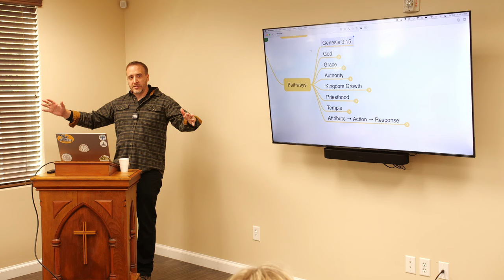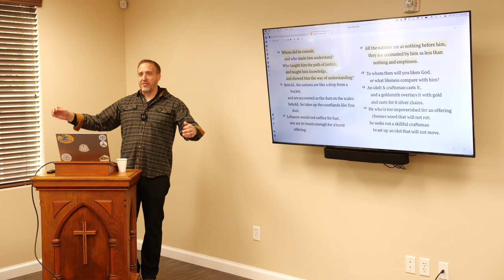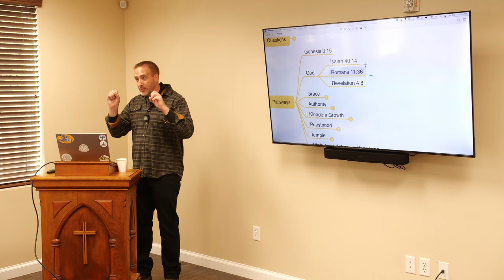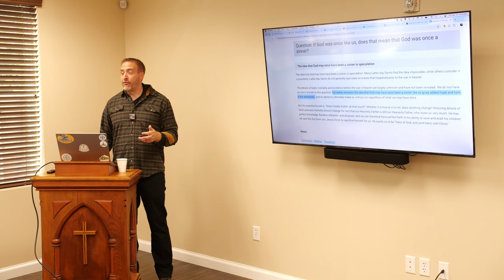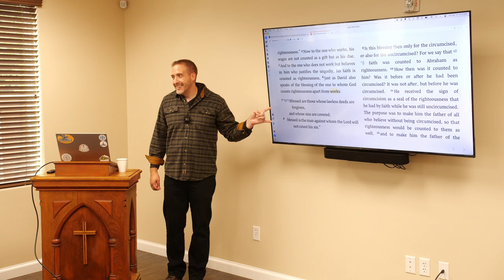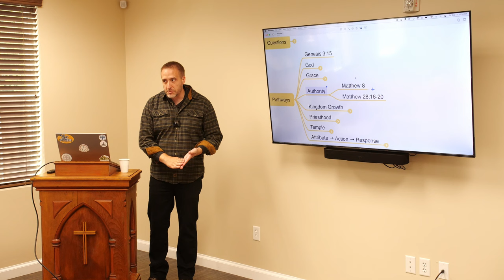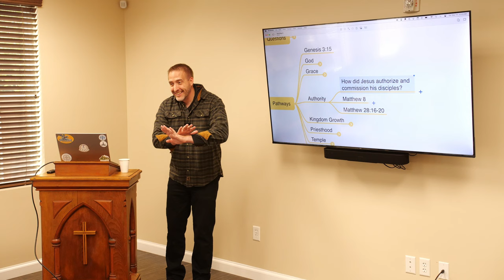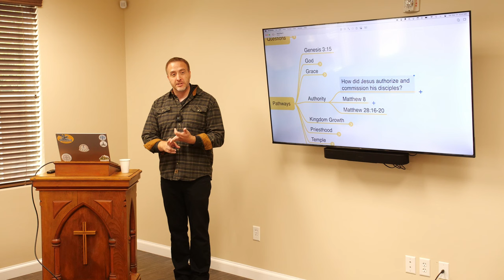Evangelism to Mormons: 4 (God, Grace, Authority)